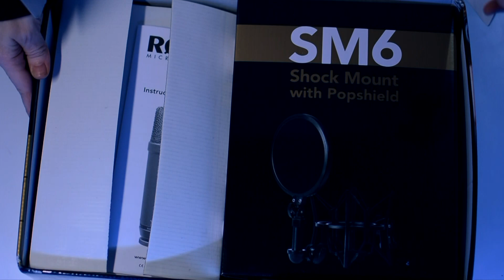UNBOXING Rode NT1-A + How it Sounds (Home Session)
Hoy os traigo el Unboxing de mi última adquisición, el micrófono de condensador Rode NT1-A. Y os muestro como suena con mi canción 'Unicornios y Arcoiris'. La voz principal que escucháis, es tal y como suena, sin ningún filtro ni EQ ni ningún tipo de mezcla ni de procesado. (En los coros podéis escuchar reverb y delay, están grabados con mi Senheisser e935)

Today I'm bringin the Unboxing of my last incorporation to my home studio, the condenser mic Rode NT1-A. And I show you how my voice sounds with it with my song 'Unicornios y Arcoiris'. The main voice you can listen is how it sounds, with no filters, or EQ or any processing. (You can hear reverb and delay along the back vocals, which were recorded with my Senheisser e935)

**‘BREAKING POINT’ SINGLE: OFFICIAL MUSIC VIDEO / VIDEO MUSICAL OFICIAL**

**LIVE: EQUIPMENT & SOFTWARE / EQUIPAMIENTO Y SOFTWARE**
Launchpad (Novation) (MIDI controller / controlador MIDI)
Akai APC40 MKII (Akai) (MIDI controller / controlador MIDI)
Ableton Live 10 (DAW)
Focusrite scarlett 6i6 2nd gen (Interface / Interfaz)
Sennheiser e935 (Mic)

**HOME STUDIO**

All the Above / Todo lo anterior
RODE NT1-A (Mic)

AKG K 240 MKII (headphones / auriculares)

JBL 305p MKII (Monitors / Monitores)